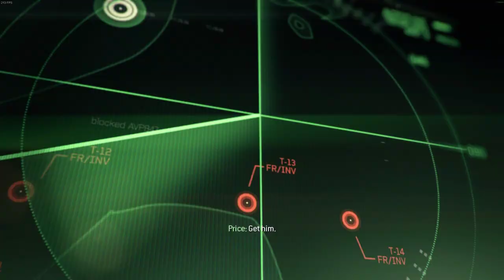Call of Duty: Modern Warfare 3 | Persona Non Grata - 3rd | 60FPS | No Commentary | 2022